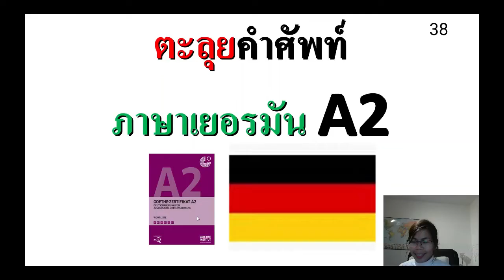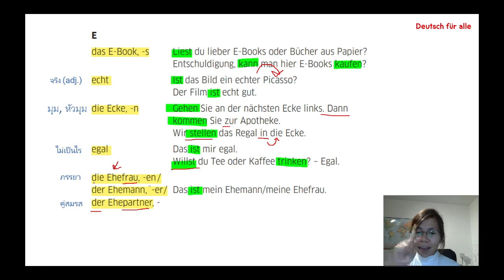คำศัพท์ภาษาเยอรมันที่ควรรู้ A2 ep.38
คำศัพท์ภาษาเยอรมัน A2 B1